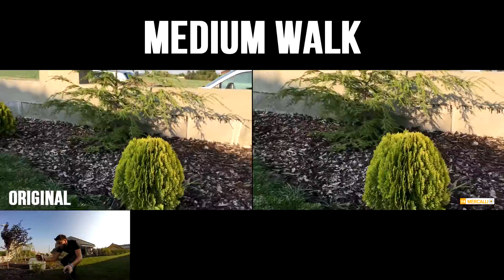Vegas Pro 14 Image Stabilization [TEST]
Testing out new Sony Vegas 14 Image Stabilization! If you wanna see more tests just let me know!

SONG:
The Passion HiFi - Nothing To Fear

If you enjoy the video and my content sub bellow!

Well sometimes...
Whatcha lookin for?!